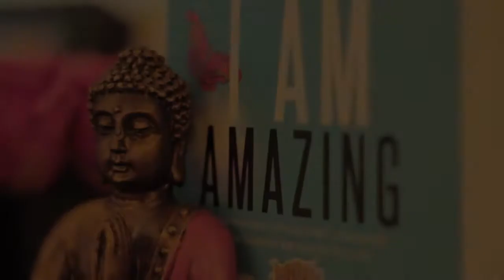Restorative yoga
Restorative yoga is a practice that is all about slowing down and opening your body through passive stretching. If you take a restorative class, you may hardly move at all, doing just a few postures in the course of an hour. It is a completely different experience than most contemporary yoga.

The majority of yoga classes are an active practice in which you move from pose to pose, building heat and increasing your strength and flexibility in equal measure. The general trend in yoga is toward more athletic and acrobatic styles of practice.

During the long holds of restorative yoga, however, your muscles are allowed to relax deeply. It's a unique feeling because props, rather than your muscles, are used to support your body. Restorative classes are very mellow, making them a good complement to more active practices (as well as our busy lives) and an excellent antidote to stress. Stillness is a powerful practice.